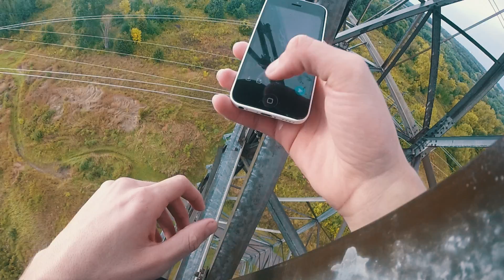Climbing Electrical Lines!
*DO NOT ATTEMPT/TRY URBEX*
Power Lines Climb/Electrical Lines Climb/Pylon Climb!

humor is our game

OUR GEAR

Camera: Nikon D3300, Canon EOS M & Canon SX 50hs
Action Camera(s): GoPro Hero3+, & Hero+
Microphone: Takstar +, Rhode VideoMicro
Small Tripod: Joby Gorilla Pod
Drone: 3DR Solo Drone, & Syma X8G heavily modded